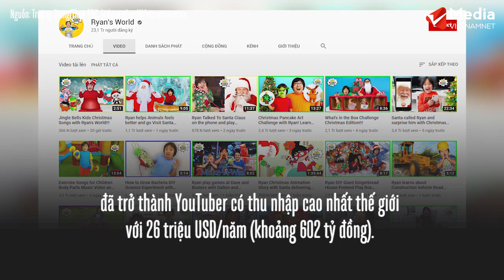Ryan Kaji trở thành YouTuber thu nhập cao nhất thế giới khi kiếm 600 tỷ/năm | Tin tức Vietnamnet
Kiếm 600 tỷ/năm, cậu bé 8 tuổi trở thành YouTuber thu nhập cao nhất thế giới

Ryan Kaji (8 tuổi, Texas) - người sở hữu kênh YouTube riêng với nội dung “đập hộp” đồ chơi đã trở thành YouTuber có thu nhập cao nhất thế giới với 26 triệu USD/năm (khoảng 602 tỷ đồng).

Ryan Kaji là chủ nhân của kênh YouTube “Ryan’s World” với 22,9 triệu người đăng ký. Kênh này bắt đầu hoạt động từ năm 2015 và do cha mẹ cậu quản lý, vận hành.